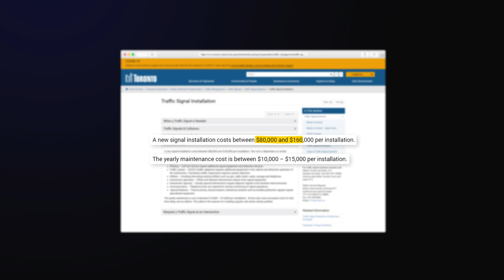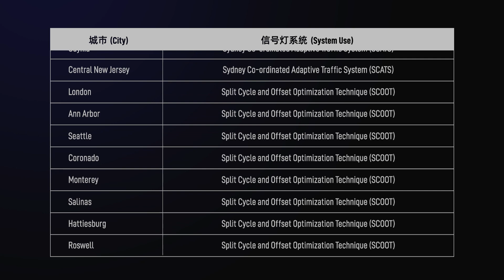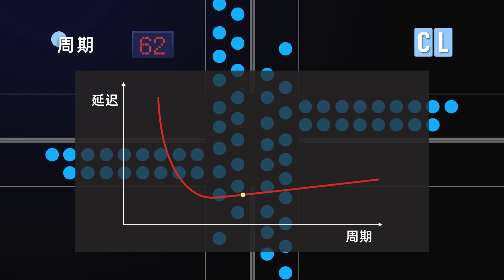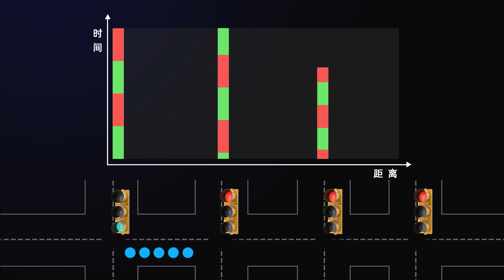交通灯 | 你为什么总是遇到红灯？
交通信号灯的安装和维护费用高昂，为什么路口不直接用停牌替代？
而当你驾驶到一个路口刚巧遇到了红灯，就常会连续遇到红灯是怎么回事？如何规避这种情况？
其实，世界上的交通信号灯其实都有自己的一套算法来保障通行秩序和效率，主要参考的指标包括饱和度，周期，绿信比，和相位差。